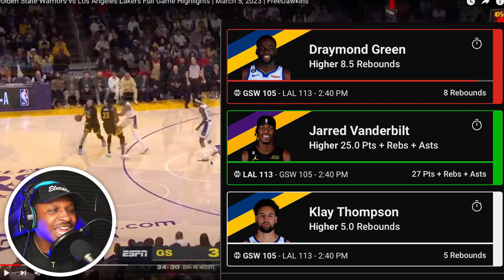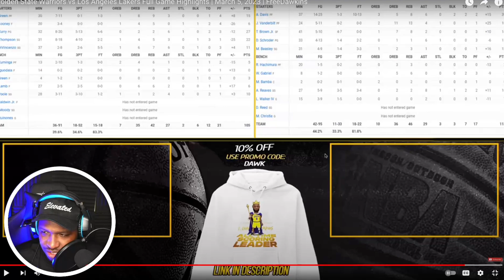Golden State Warriors vs Los Angeles Lakers Full Game Highlights | March 5, 2023 Reaction